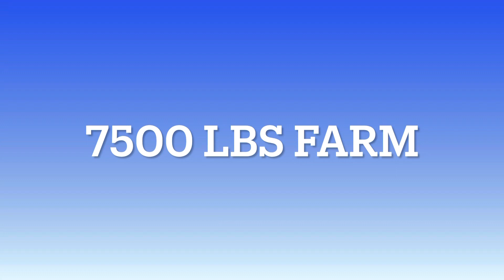Camp Douglas Armed Forces Days 7500 Lbs Farm Class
7500lbs Farm Class from the Camp Douglas Armed Forces Days Tractor Pull in Camp Douglas WI

Wisconsin Tractor Pulling